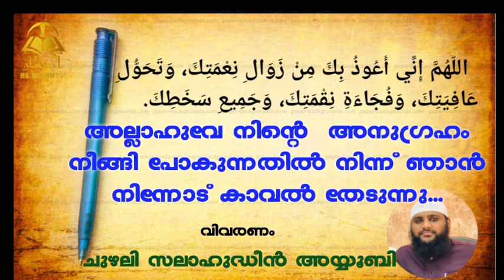അല്ലാഹുവേ നിന്റെ അനുഗ്രഹമാണ് വലുത് // CHUZHALI SALAHUDHEEN AYYUBI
പ്രാർത്ഥനകൾ. /വിശദീകരണം ചുഴലി സലാഹുദ്ധീൻ അയ്യൂബി.